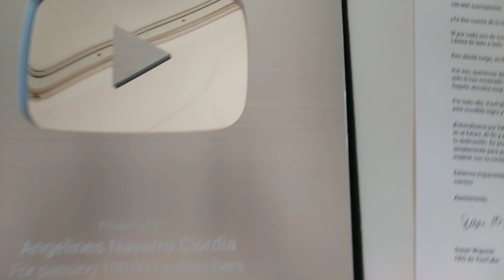No me vuelvo a enamorar (guitarra)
Todo lo que canta Julio Iglesias se convierte en éxito.
En esta canción además, es coautor junto a Ramón Arcusa (Dúo Dinámico) y Giovanni Belfiore.
A YouTube en agradecimiento por contribuir y animar a la divulgación de la música y sus valores!